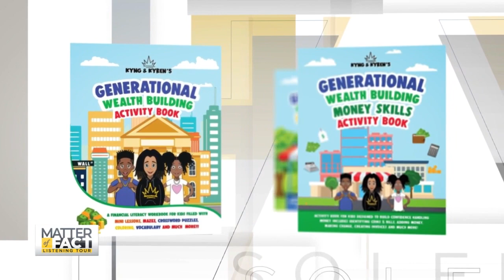Father, son duo teaching financial literacy through Instagram videos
The wealth gap in America has grown exponentially since the 1980s.  One online duo making inroads with financial literacy is Kyren Gibson and his 9-year-old son, Kyng. The duo has more than 300,000 followers on Instagram.